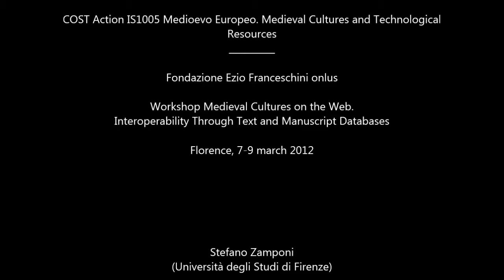07 - Medieval Cultures on the Web. S. Zamponi